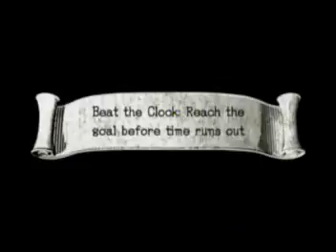Sonic and the Black Knight Playthrough (Part 10 of 13)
Here we are with Playthrough 27.  I was lame enough to buy this game out of boredom, and it's alright, at least.  The playthrough came out to 2 hours and 11 minutes, and it's not much more with the stuff I cut out.  Short game, but decent enough.

Great Megalith.  Great.